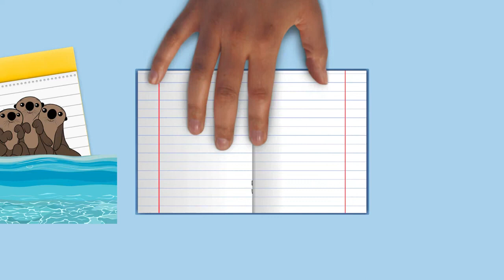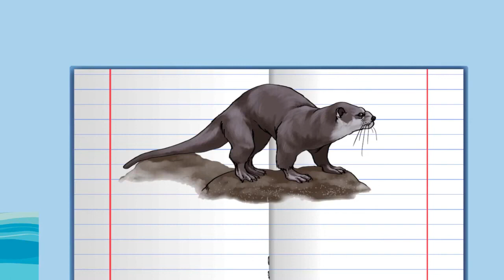Draw My Life Otters